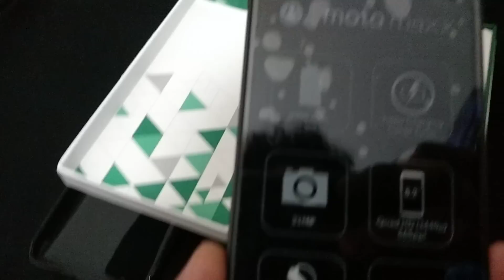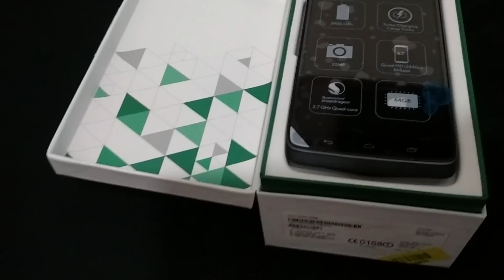Ficha técnica Motorola Moto Maxx XT1225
Motorola Moto Maxx Xt1225 Com Garantia e NF
Aparelho Novo na Caixa Fechada (Sem Uso)

Android 5.1.1
Um Chip 4G
8 Core de 1,4 GHz
Display 5.2"
Resolução 5248 x 3936
Câmera 21 Mpx
Vídeo Full HD 4k

Sim Card nano chip
Memória interna de 64 GB
Memória RAM de 3 GB

Chipset Qualcomm Snapdragon 805 APQ8084

Densidade de pixels 565 ppi